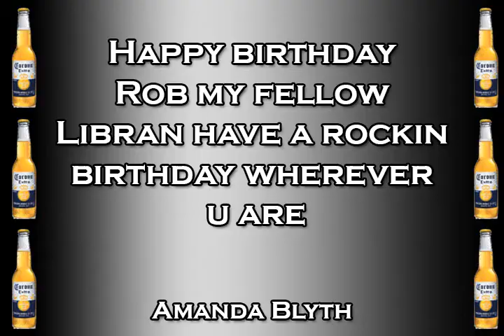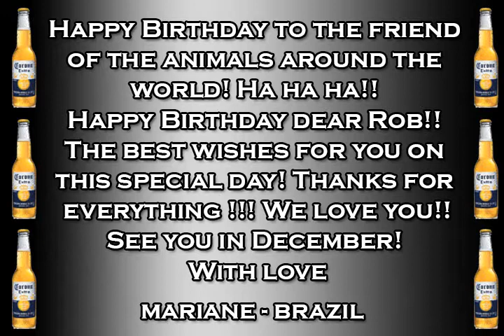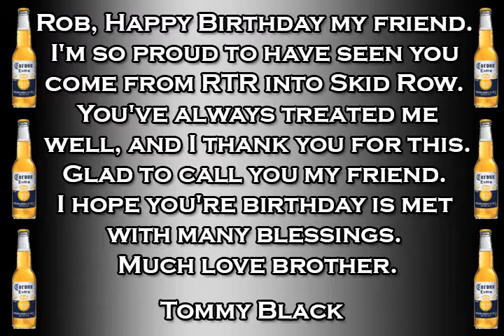HAPPY BIRTHDAY ROB HAMMERSMITH - 2013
Happy Birthday to the guy behind the drums of our favorite band. YOU ROCK HAMMER. We love you and we want to wish you all the best ALWAYS!!!